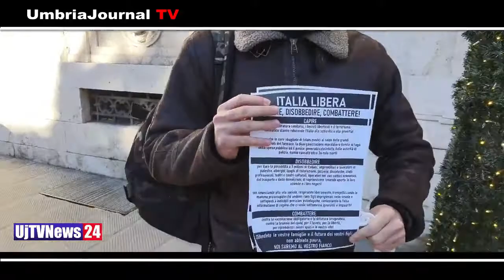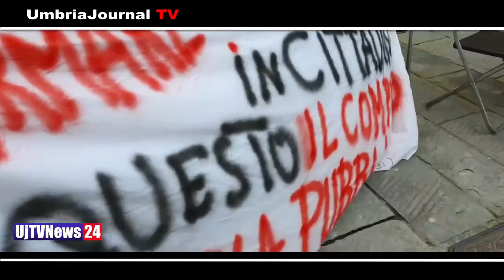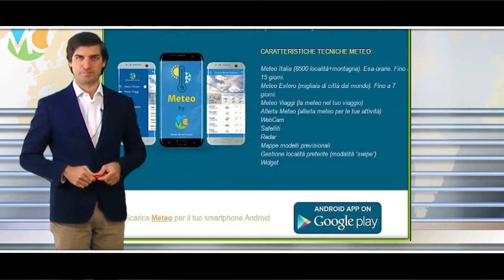Telegiornale dell’Umbria edizione della sera Tg, 14 dicembre 2020 lunedì